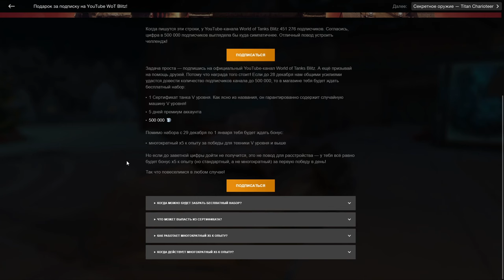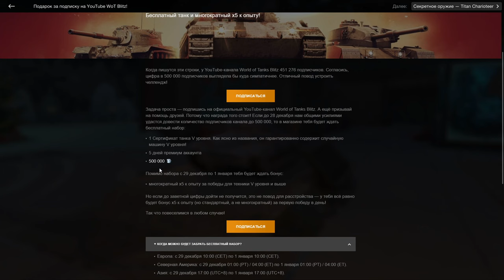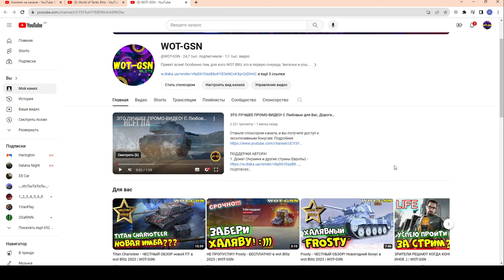ВНИМАНИЕ! WG дарит БЕСПЛАТНЫЙ Прем Танк ВСЕМ!!! в wot Blitz 2023 | WOT-GSN